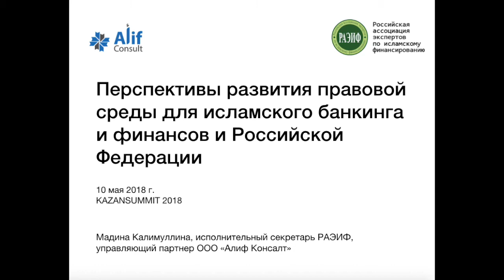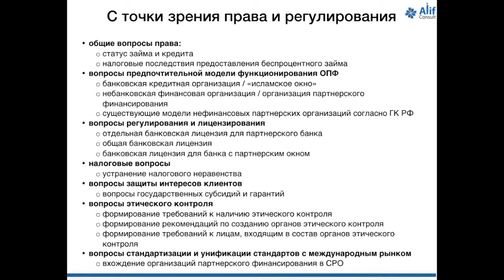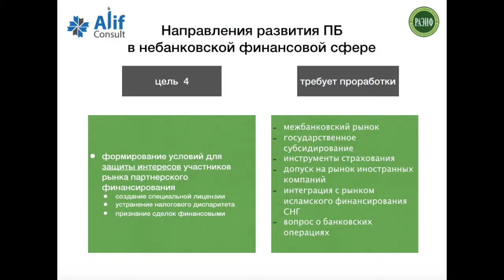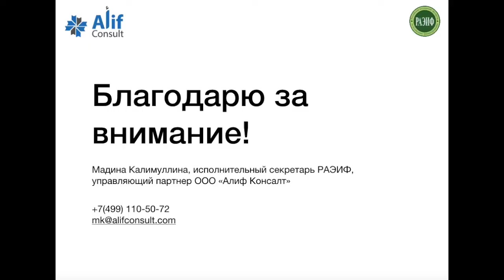Мадина Калимуллина. Формирование правовой среды для исламских банков в России. Kazansummit 2018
Какие модели развития правовой среды для исламских банков и финансов возможны в России? Выступление исполнительного секретаря РАЭИФ Мадины Калимуллиной на сессии по правовым аспектам исламских финансов в рамках Казансаммит 2018